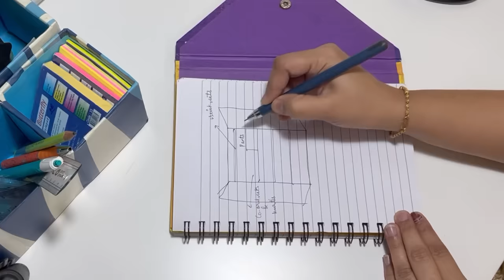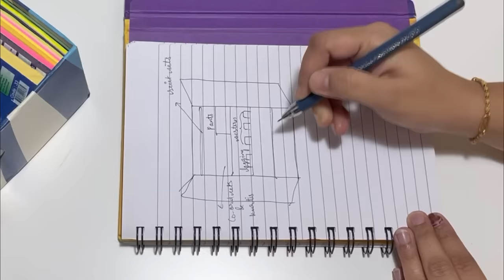10 Wardrobe Organization Hacks | Space & Money Saving Wardrobe Organization Ideas | Urban Rasoi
Hi!
In this video I have shown 10 mistakes which we all generally make while organizing our wardrobe. It will help you maximize space in your wardrobe and also make it look completely clutter free.

Urban Rasoi Amazon Store to find out all the products which I recommended in my videos.
Just click on the link below, select the category and you will find all the products that I use.

I hope you will get some ideas from this video to make your home more functional...